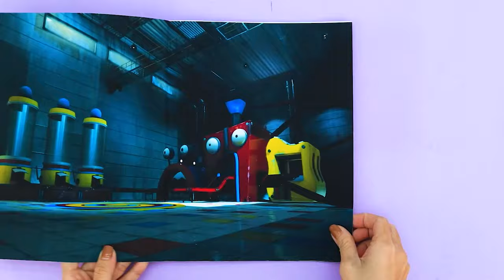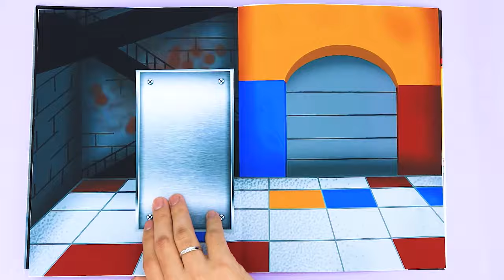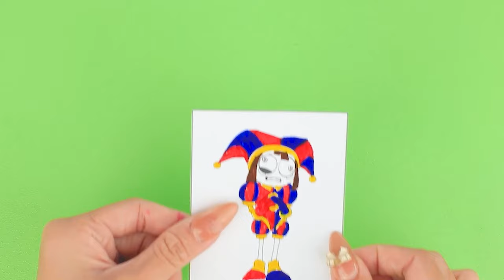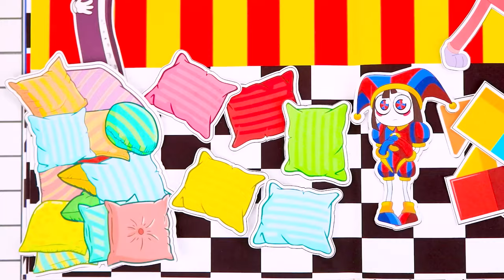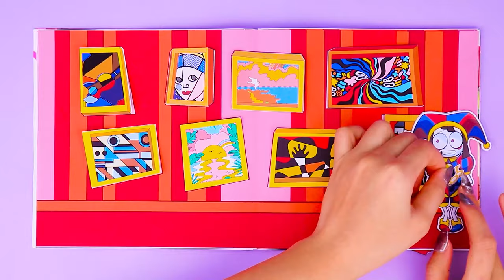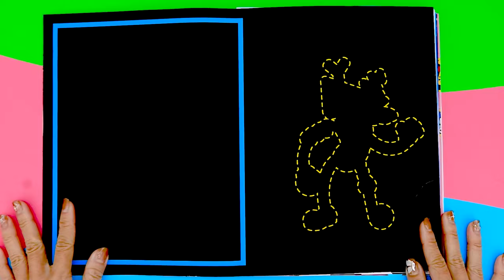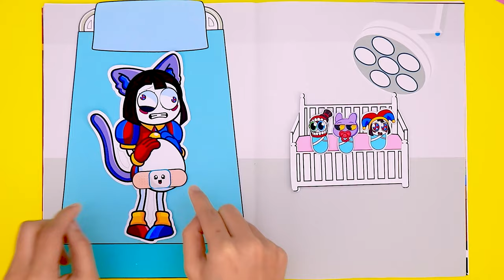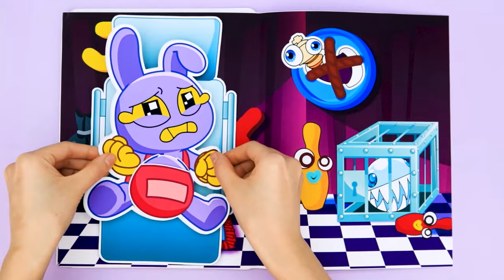🐾paper diy🐾 CATNAP Becomes a Kitten? Rescue Crafty Corn Pregnant Catnap | Poppy Playtime 3 ASMR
❤ To see the latest video from "Ping Ping World" channel , subscribe to the channel and turn on the notification bell, remember to like the video and comment on ideas to help the channel improve!